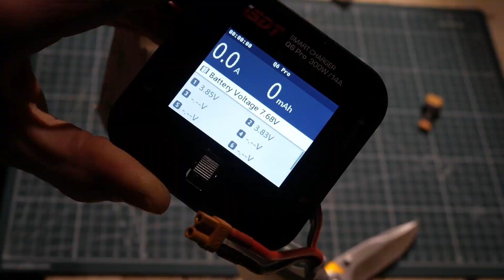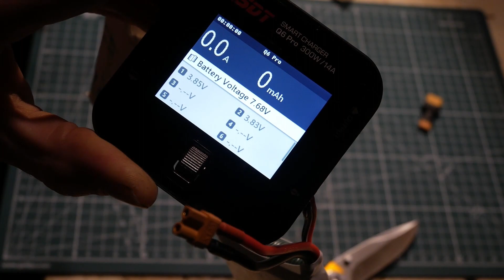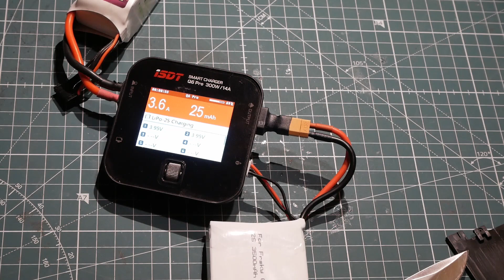REVIEW: FrSky Qx7(s) 2s 3500mah HOBBYMATE LiPo battery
Getting sick of using the AA battery tray in your TX?